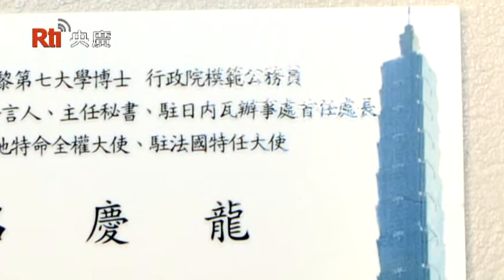【央廣】十八般武藝行銷臺灣 專訪呂慶龍大使(下)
十八般武藝行銷臺灣　專訪呂慶龍大使(下)
在外交處境艱困的情況下，中華民國的外交官如何拚外交？2015年才退休的駐法大使呂慶龍，在法國用布袋戲偶大談臺灣民主與經濟發展，這段影片在網上瘋傳已達近九十萬人次點閱，本集節目，呂大使分享他26年外派生涯中，如何運用巧思捍衛臺灣利益，讓外界看見Taiwan！